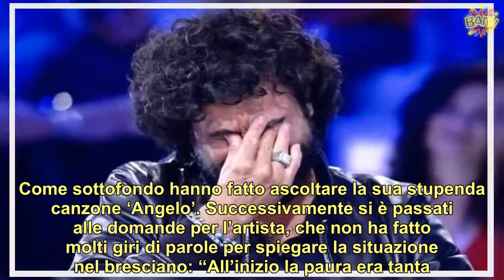“Un inferno!” Francesco Renga, la dolorosa confessione del cantante “Tanta paura…”